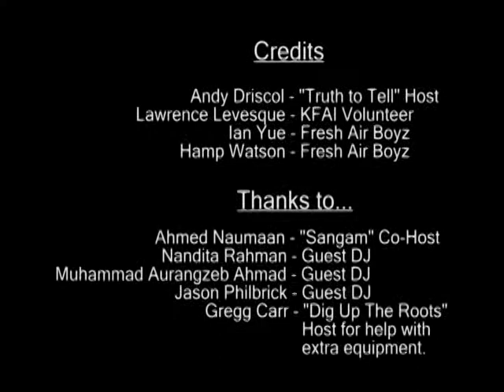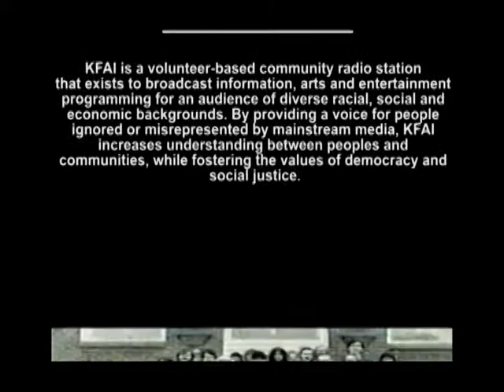$25 Can Go A Long Way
This video is part of the web drive by KFAI radio to show what happens through member support. This one has funny clips involving audio challenges, reference to popular culture such as Lord of the Rings, and a little "rap" about supporting mission-driven radio.